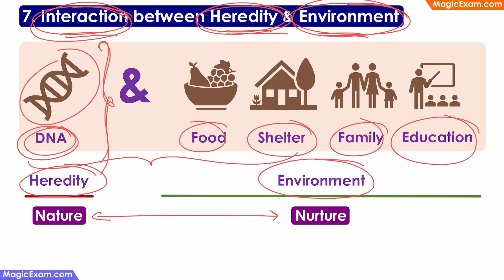Interaction between Heredity & Environment Principle of Development CDP Concepts हिन्दी Explanation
Interaction between Heredity & Environment - DNA & Food Shelter Family Education, Nature & Nurture